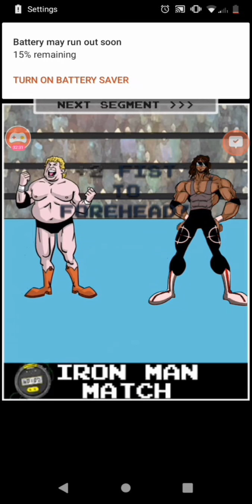LUNES MACHO MONDAY: 2 Big For One Episode